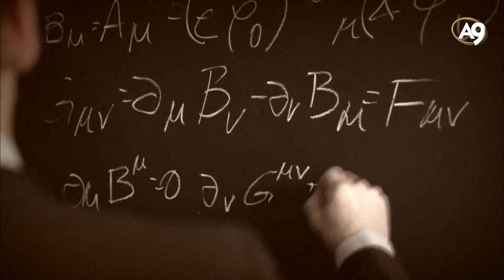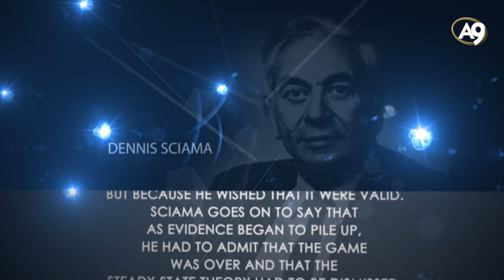The Collapse of The "Steady State" Theory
From "The Creation of The Universe" documentary.